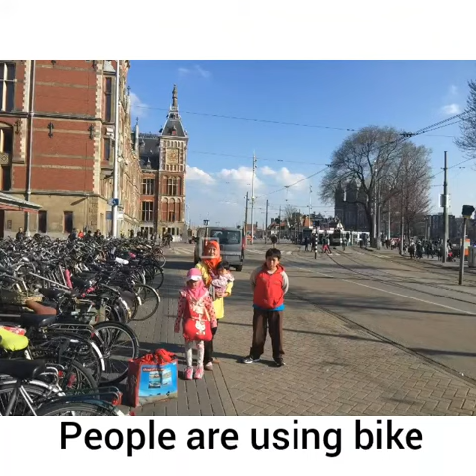Moslem in Bordeaux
Traveling in Bordeaux French  for moslem is very nice. You will get halal restaurant easily, you can find at least  3 mosque or more for Jumat pray. This place was in moslems authority ones before the Arabians failed to get their victory in Poitier.   I just can't imagine that they survive 3 mount struggling in the battle on pirenia mountain while fasting.